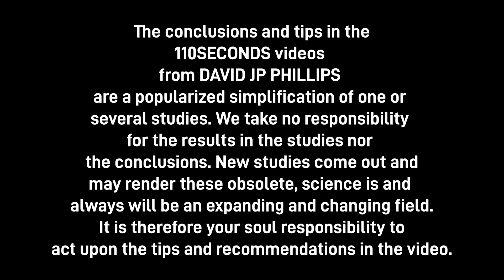Control Your Emotions | 110 Seconds Newscast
In this new episode of 110 seconds we will be diving into a published study from Cambridge that found that:

Longterm effects of effortful emotional suppression decreased emotional response to emotional imagery while in contrast emotional acceptance elevated emotional reactivity to emotional imagery.

WHAT?!

Yes, have a look and find out more! 😄